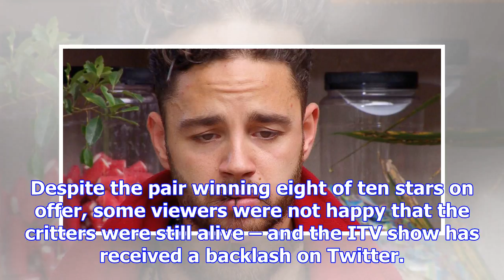I'm a celeb viewers slam "disgusting" and "cruel" trial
From Digital SpyI'm A Celebrity... Get Me Out of Here! has been branded "disgusting" and "cruel" by ...